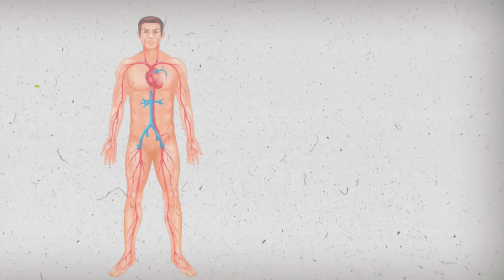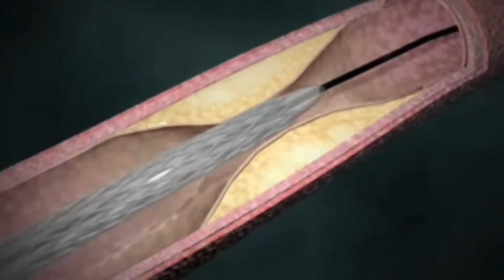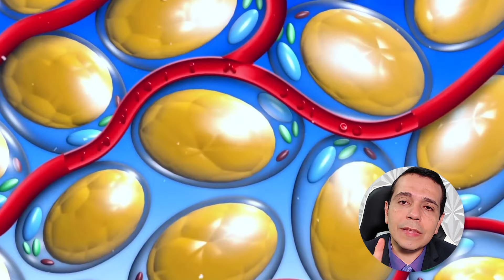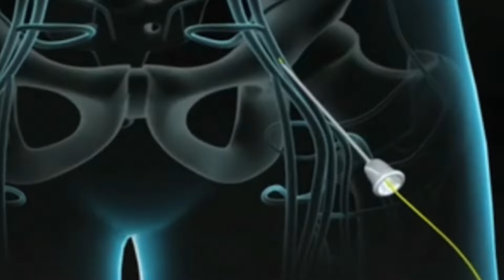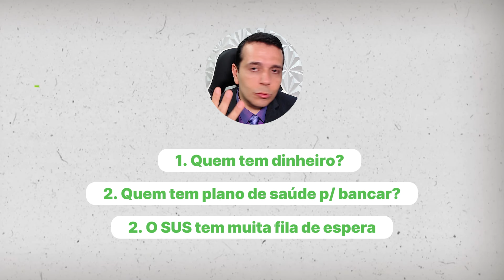Cantor Sertanejo Sérgio Reis Passa por Cateterismo Cardíaco e Angioplastia: Detalhes Revelados!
🎵 Sérgio Reis: Uma História de Coragem e Superação! 🎵

Neste vídeo, revelamos os detalhes do momento em que o renomado cantor sertanejo Sérgio Reis enfrentou o cateterismo cardíaco e a angioplastia. Acompanhe-nos nessa jornada de esperança e determinação enquanto Sérgio compartilha sua experiência e como superou esse desafio.

🏥 O que é o cateterismo cardíaco? Como funciona a angioplastia? Descubra tudo isso e mais!

🔥 Não perca essa história incrível! Juntos, celebramos a vida e a música! 🎶

Link para todos os contatos da Clínica Espaço Vitacardio onde o Dr. Cotta atende:

Sou Dr. Cotta Junior, especialista em Cardiologia (RQE Nº: 4559) e Médico de Família e Comunidade (RQE Nº: 2157) com título reconhecido pela Associação Médica Brasileira - AMB.
Decidido a tornar a informação sobre saúde do coração mais acessível a todos.

Assista:
"O que pode ser Inchaço nos Pés e nas Pernas? Vídeo definitivo sobre todas as causas e como resolver"

"Manchas roxas no corpo: O que são? Quais as causas? Devo me preocupar?"

"Gases no coração. Entenda o que é. Saiba quando se preocupar."

"Dormência (formigamentos). O Cardiologista explica as principais causas. Tudo que você precisa saber"

"Sintomas do Infarto: Como identificar se é dor de infarto ou não"

"Dor no peito! Quando suspeitar que NÂO é cardíaca. Pelo Cardiologista Dr Cotta Jr"

"Qual é a frequência cardíaca normal? Quando a palpitação preocupa?"

"Dor no peito tipo pontada pode ser coração? Quais as possíveis causas?"